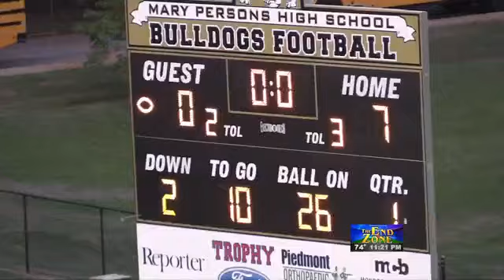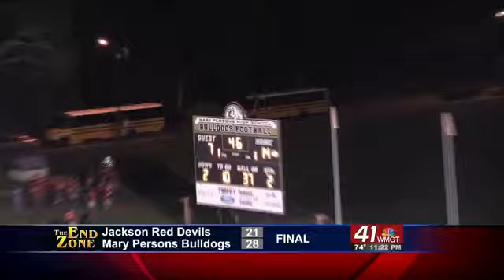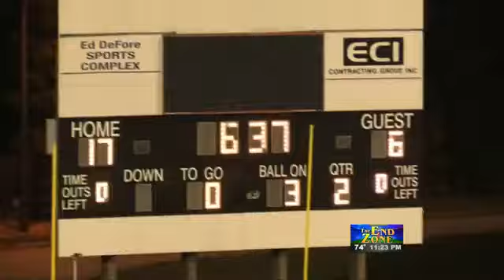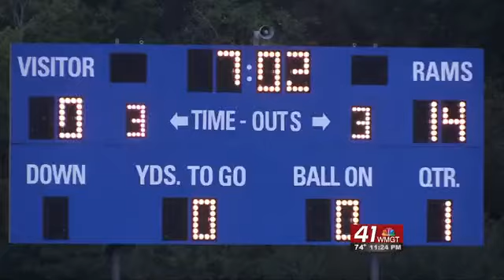The End Zone - Jackson vs Mary Persons, Rutland vs Westside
Let's now head North to Forsyth. The Mary Persons Bulldogs and the Jackson Red Devils have played every season since 1949. This is always an intense game, as these two schools just don't like each other very much. Brian Nelson's Bulldogs are coming off a solid 9-3 season in 2014, but they lost a lot of talent from that team. Mary Persons beat Jackson 41-21 last season and has a huge advantage in this series.

ALSO,
We go to Macon to Ed Defore Sports Complex. Rutland and Westside in an early region game in 2-AAA

AND
Covenant Academy hosted Crisp Academy tonight at Waters Field.